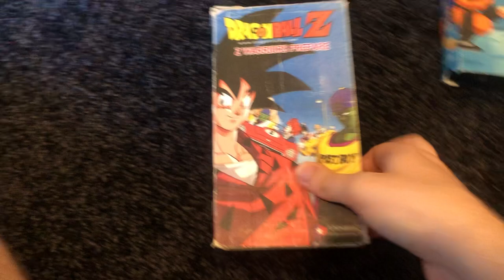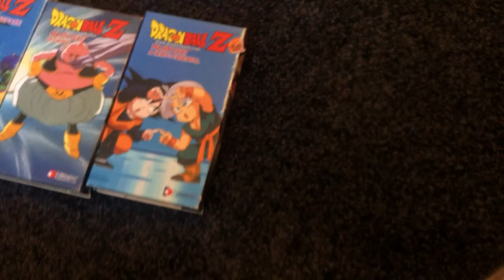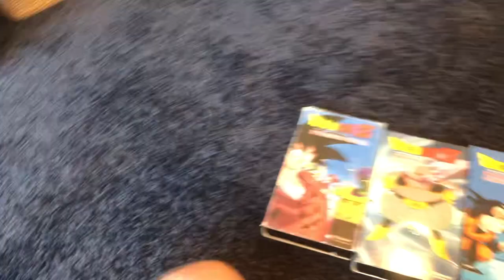VHS Update for 06/24/24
Update: (as of June 24th 2024) Turns out The first tape I showed which was Dragon Ball Z: Z Warriors Prepare, turned out to be a bootleg recorded tape. Thus having the recording tab when I did this update video.